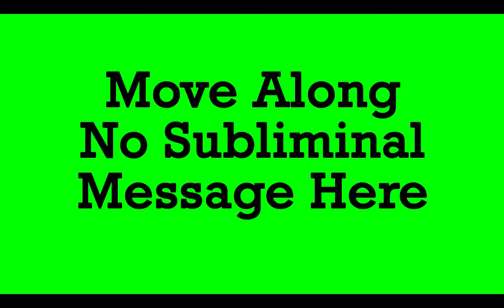How to Pimp your windows Desktop. Be a Better Nerd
CLICK HERE FOR INSTRUCTIONS